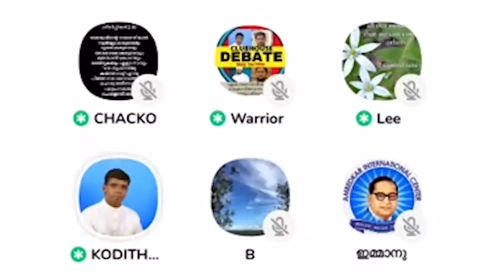ക്രൈസ്തവരുടെ തമ്മിലടി - ഇസ്ലാമിസ്റ്റുകളുടെ മുതലെടുപ്പും ! അനിൽ കൊടിത്തോട്ടം സംസാരിക്കുന്നു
Anil Kodithottam Sebastian Punnakkal